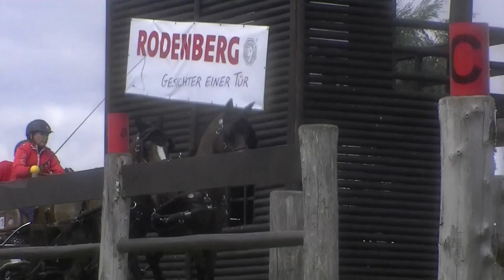WM Minden 2017 Marathon Sandra Chardonnens Hindernis 7